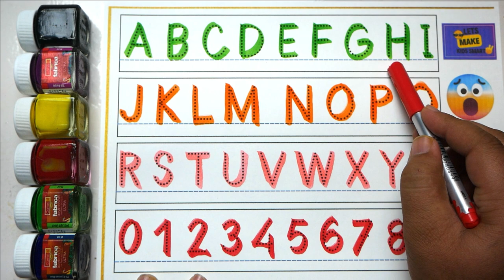The Alphabet song | a b c d e f g h i j k l m n o p q r s t u v w x y z | abcd abcd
Your query:

bacchon ka padhne wala
a for apple a for apple
1000 tak ginti
abc 123
color song
123 song
numbers song
abcd
abc song
abc
abcd abcd
abcdefg
colour
colours name